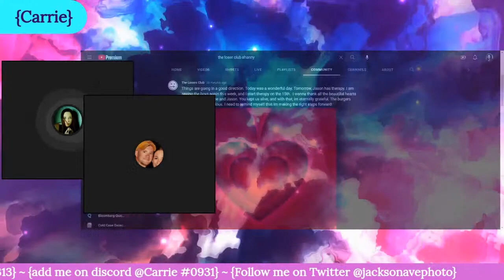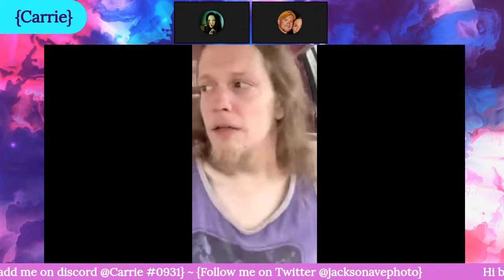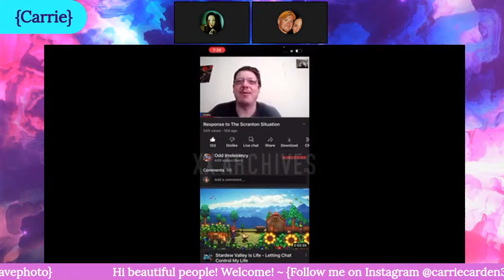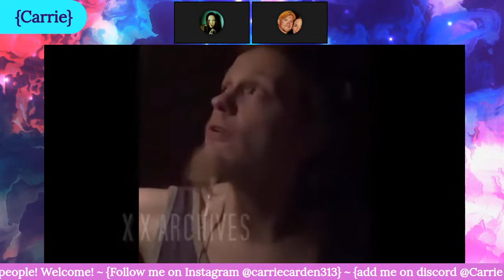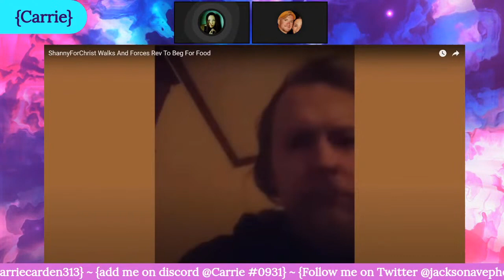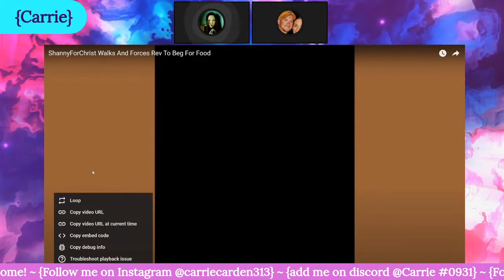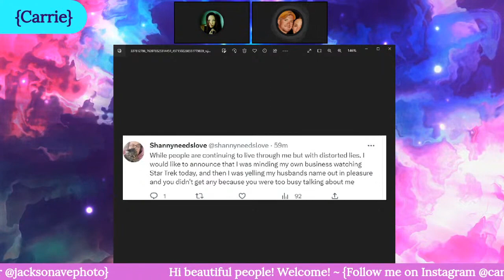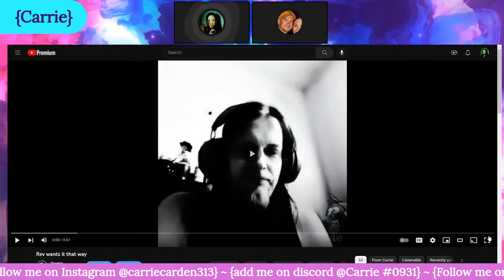Husband Reacts Episode 31